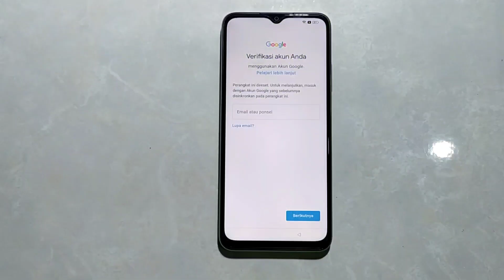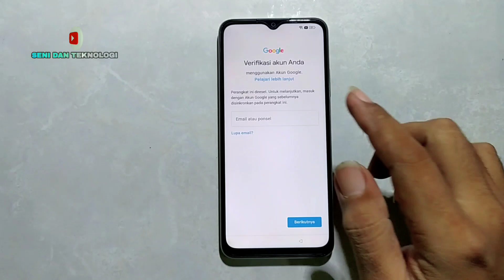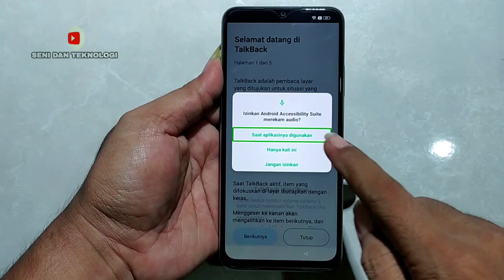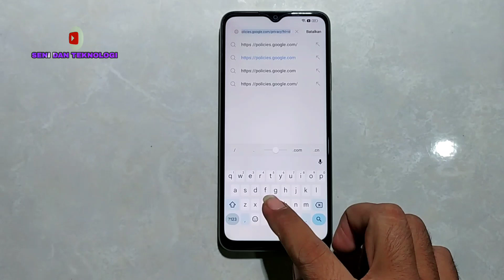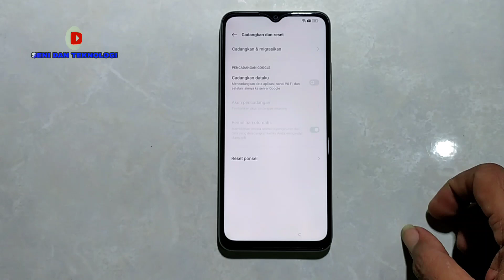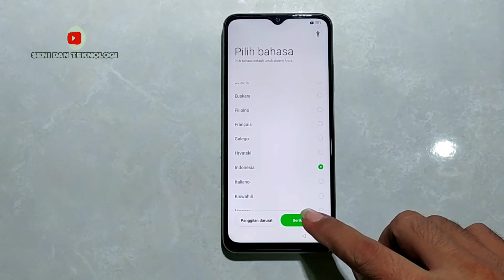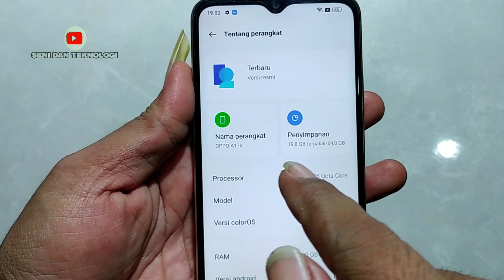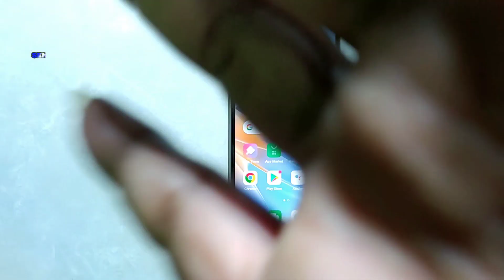BYPASS FRP OPPO A17 A17K || CARA HAPUS AKUN GOOGLE OPPO A17K || HOW TO BYPASS FRP OPPO A17 A17K